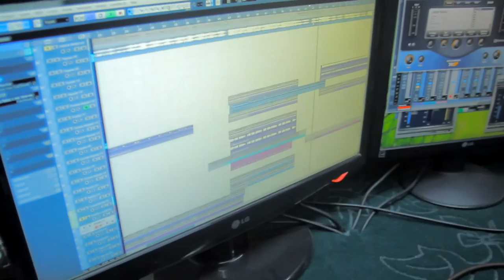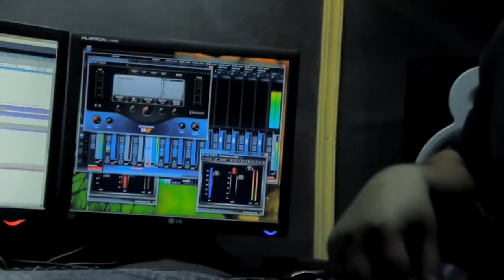шестой такт ft jovid ruziev new track "Ishqi man" // ишки ман coming soon ( backstage )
+12
Акмал Восиди